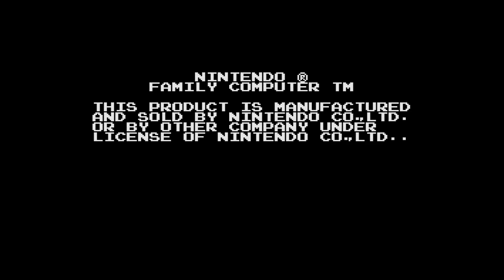【ディスクシステム】ファミコン探偵倶楽部 消えた後継者 後編【3分プレイング #0125】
1988年06月14日にファミリーコンピュータディスクシステムのソフトとして任天堂から発売された「ファミコン探偵倶楽部 消えた後継者 後編」の3分プレイング動画です。

■ ファミコン探偵倶楽部 消えた後継者 後編